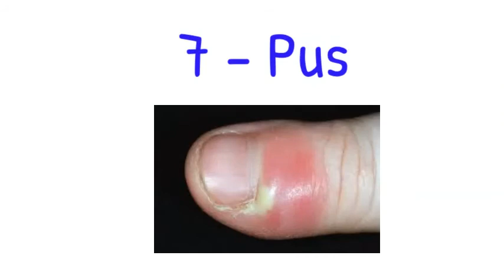Fungal Infection l Signs and Symptoms of Fungal Infections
Fungal infections can affect anyone, and they can appear on several parts of the body.
A jock with athlete’s foot, a baby with thrush, and a woman with a vaginal yeast infection are just a few examples.